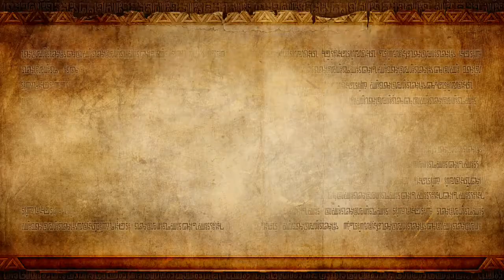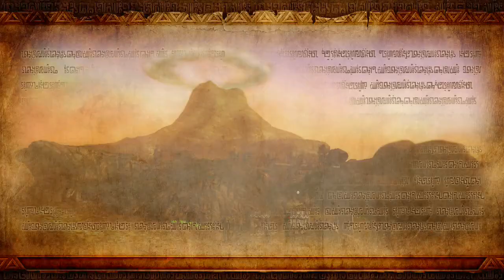Let's Play Hyrule Warriors (Part 13): Wir müssen Goronen attackieren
Hyrule Warriors stellt ein Crossover zwischen dem Dynasty Warriors und dem The Legend of Zelda Franchise dar. Während das Gameplay größtenteils aus Dynasty Warriors stammt, sind Charaktere, Umgebungen und Musik aus The Legend of Zelda. Es handelt sich also um ein Hack 'n' Slay Gemetzel mit Horden von Gegnern im Zelda Stil. Das kann doch nur Spaß machen :D